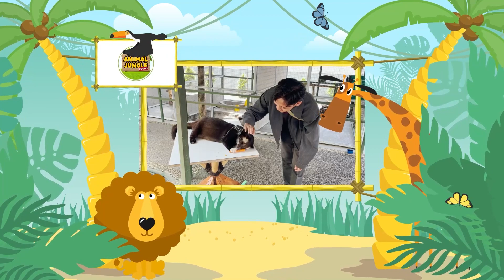Cute little Animals - Lion, Cat, Chicken, Elephant, Cow, Tortoise, Horse, Pig, Hen - Animal Sounds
☘This video features soothing piano music, perfect for relaxation, meditation, yoga, and sleep. Soothing melodies and melodies help you relax, let go of stress and anxiety, and help you focus on your breathing and inner thoughts.

📍Video shooting location: Bandung Zoo, Lembang Park & Cisarua Indonesian Safari Park, Bird And Bromelia Pavilion, Bogor Indonesian Safari Park, Ragunan Wildlife Park (Indonesia)

Please buy music & pictures to support the artists!

somdosanimais animalsounds farmanimalct the artist directly NOT ME.